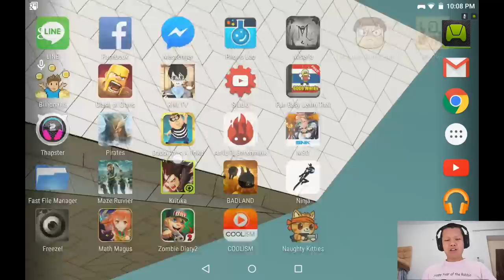[Thai] BIA3 EP8 - สไนเปอร์ / Commando Mission